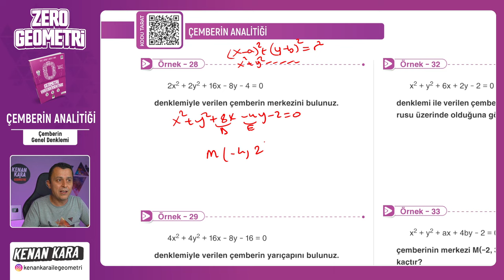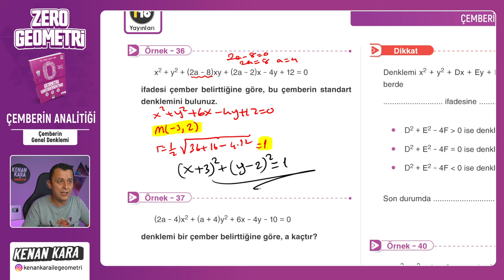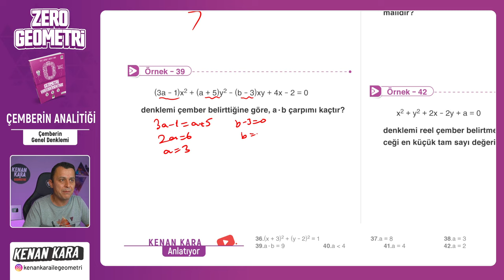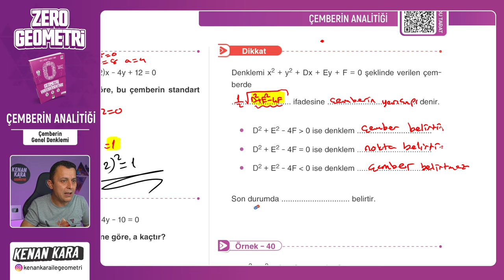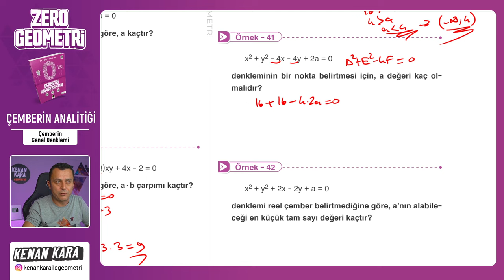Çemberin Genel Denklemi | ÇEMBERİN ANALİTİĞİ | F10 YAYINLARI SIFIR GEOMETRİ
F10 Yayınları SIFIR GEOMETRİ kitabında ÇEMBERİN ANALİTİĞİ konusundaki Çemberin Genel Denklemi kısmının anlatımı

 yakında eklenecek

📄Tanıtım ve İnceleme PDF: